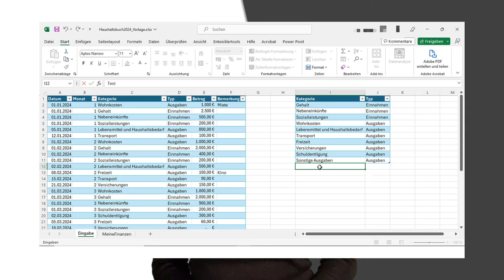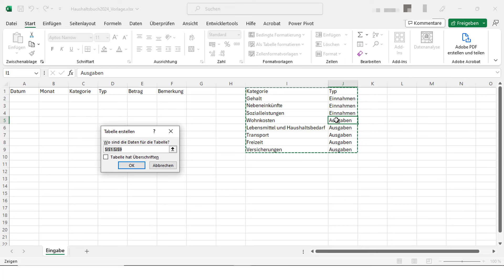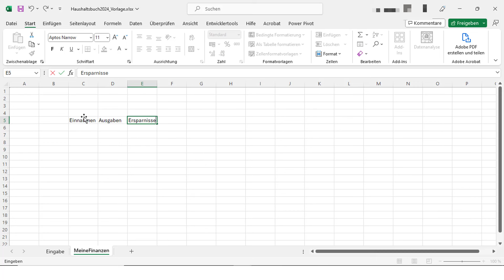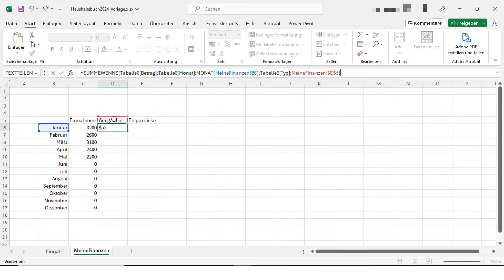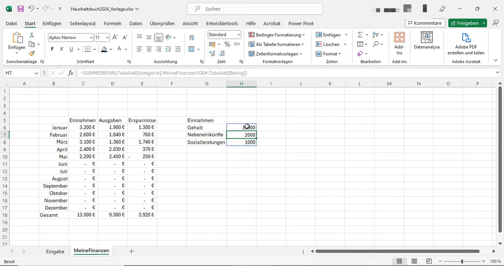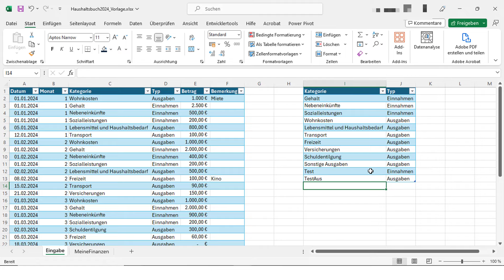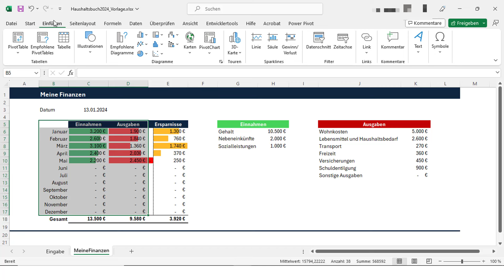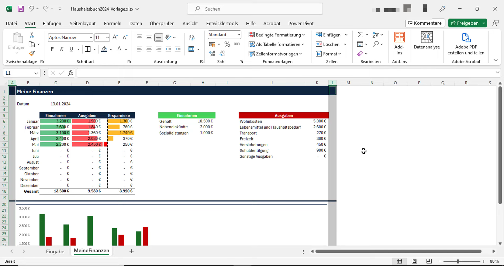Finanz-Haushaltsplan in Excel für Anfänger: Einfach und Schnell! Kostenlose Download-Vorlage!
Herzlich willkommen zu meinem neuen YouTube-Tutorial! In diesem Video zeige ich euch, wie ihr einen einfachen Finanzhaushaltsplan in Excel erstellen könnt – perfekt für Anfänger! Die Umsetzung ist kinderleicht, und ihr könnt die kostenlose Download-Vorlage nutzen, um eure Finanzen im Griff zu behalten.

In nur wenigen Schritten erfahrt ihr, wie ihr Einnahmen und Ausgaben organisiert und so eure finanziellen Ziele erreicht. Dieser Finanzhaushaltsplan ist für alle Excel-Versionen geeignet und bietet eine solide Grundlage, um eure finanzielle Situation zu verbessern.